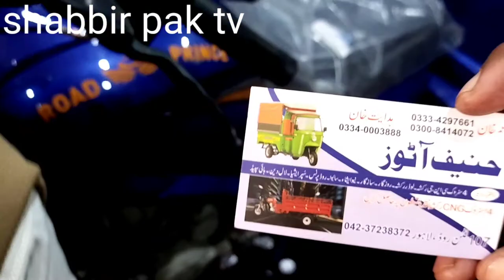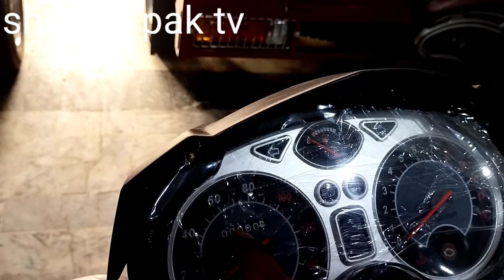Road Prince loader rickshaw 200 cc price in Pakistan Lahore ka sabse bada showroom hanif auto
hanif Auto showroom
loader rickshaw 200 CC road price